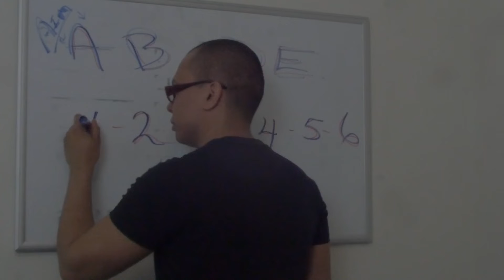Pedrito y el profesor!